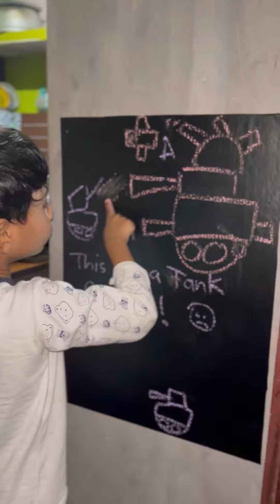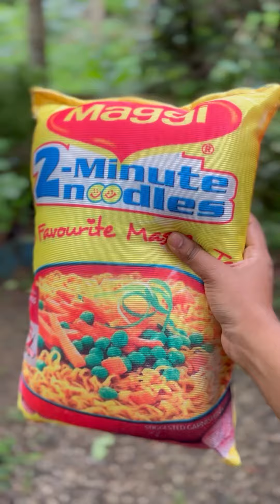💯💥Meesho haul video വിലക്കുറവിൽ കൈ നിറയെ സാധനം 😍👍meesho Haul Malayalam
all products link 👇

meesho haul, meesho haul malayalam, kitchen organiser meesho haul tops, meesho haul dress, meesho haul saree